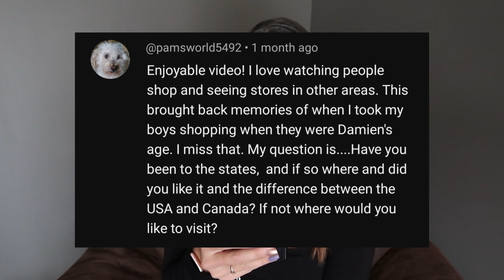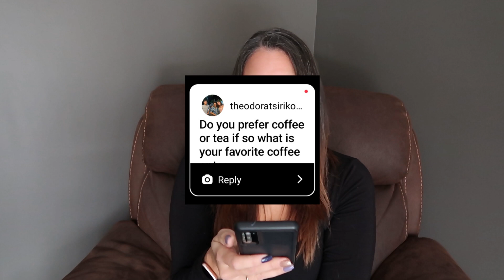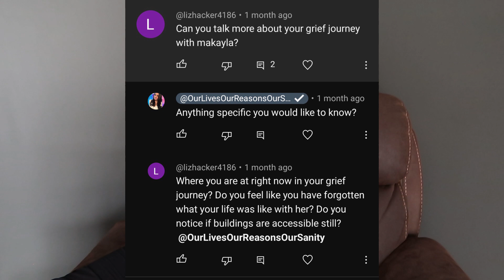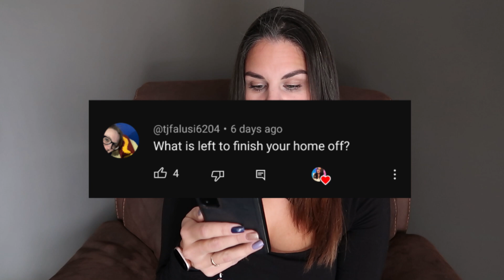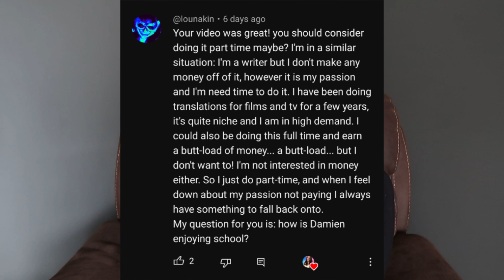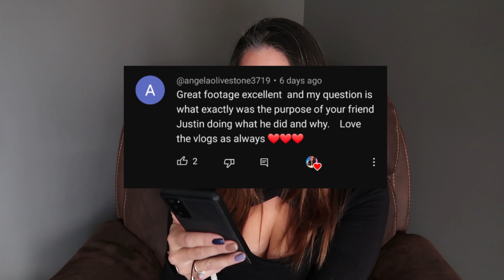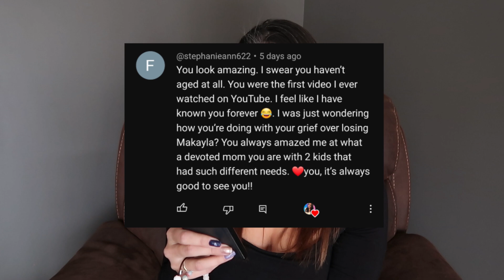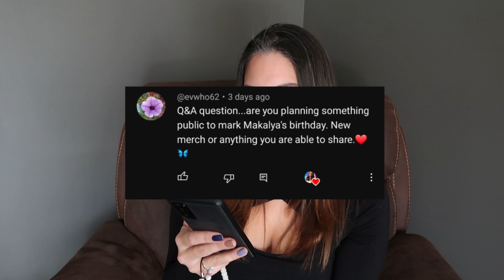forgetting what life was like with Makayla.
Hi Guys!!
I have finally gotten the chance to film the q&a I promised!
Thank you for all your questions!